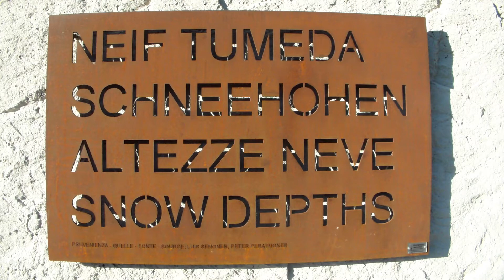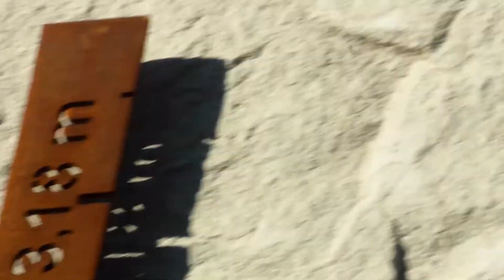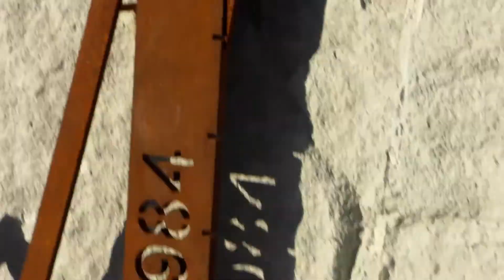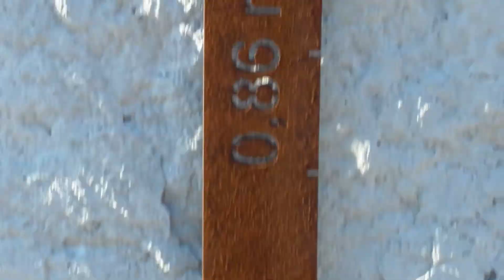Sneeuwhoogteserie Val Gardena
Op het oude treintracé in Val Gardena is op een muur een beeldend overzicht gemonteerd van de sneeuwhoogtes sinds de jaren vijftig.